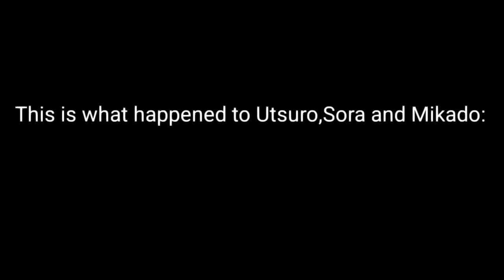This is what happened after SDRA2:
No mikashit were harmed in the making of this